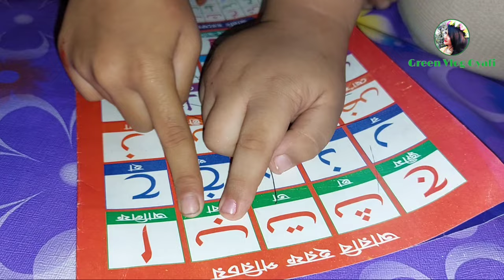সবাইকে রমাদান মুবারাক 🌙 | Green Vlog Oyafi